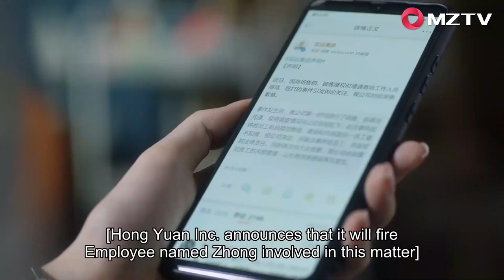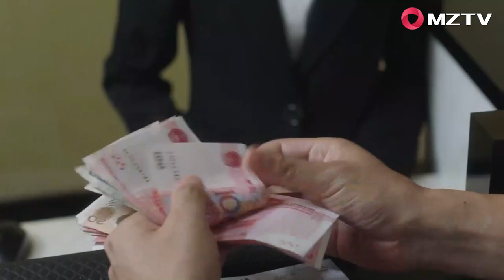Zhong Xiao Yang kisses Zhong Xiao Qin |Nothing But Thirty